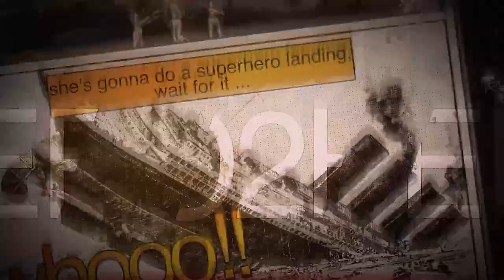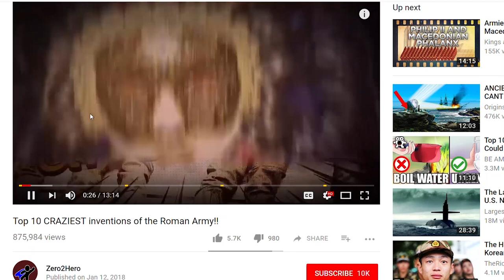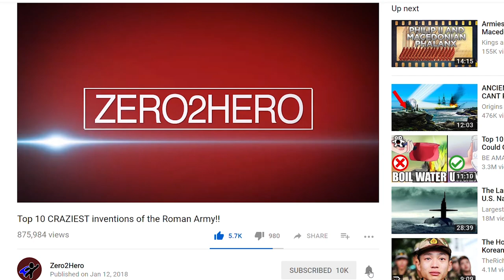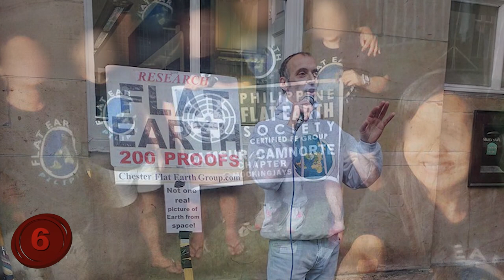10 Historical Myths Taught As Facts!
Number 10: All The Inhabitants.
Currently, in the world today, there are about 8 billion people, if not a lot more, it's hard to keep track with censuses and all that. A historical "fact" that has been taught by people of all ages is that there are more people alive right now, than have passed away in the entirety of history. On the surface, this kind of seems factual. After all, the early days of human life was very segregated in terms of what regions we lived in. Only once expansion happened did bigger and bigger numbers arise. So, even if you didn't start counting until that point, you wouldn't get that many people passed before you reached the modern times and the 8 billion we have right now, right? Wrong.
Here's the thing that people forget, even IF we were to start our count of human life when humans were the ONLY hominid on the planet, and they started building their communities, that's a big guess as to how many were around, and then, who STAYED around. What do I mean by that? Well, people pass away, a lot of them do. Long before the age of modern medicine, a simple cut could've taken a person out early. There was also the passing of children, who we have no idea as to how many were born and lost in the arms of their parents.
Multiply those facts by the numerous nations, cultures, and types of people that live all over the world, and of course, the time that we've had from the ancient days to now. And you would get a number that is more than likely greater than 8 billion people. If not bigger.
Number 9: "No One Expects The Spanish Inquisition!"
There are many points in history where you honestly have to wonder if humanity had gone to the Dark Side (of the Force), and one of those times was when Spain unleashed the Spanish Inquisition. This "purging" led to a lot of deaths, and for a lot of reasons that are mind-boggling looking back at them. But, because of this time period, and a show called Monty Python, a legendary phrase has come forth, "No one expects the Spanish Inquisition!"
The intent of the phrase is that you never know when they're coming for you, and they can come in an instant. This...is false. Actually the Spanish Inquisition was quite good about letting people know that they were coming. Not to increase fear per se, but to get people to "confess" to heresy of the highest order.
In fact, they were so good about it, that they would go to an area, go to the local church, and read out an edict stating their intentions, they would then give about a months time to allow people to think about what they had done, and confess.
So...yeah, they did expect it. Sorry Monty Python.
Number 8. Franklin and his Kite.
Before we cover this famous picture of history, take a moment to like this video and join the Zero2Hero community by using the buttons below!
One of the saddest parts of history in terms of what we're told is that sometimes the stories they reveal are so wonderful and fascinating that we can't help but believe them. One of the biggest examples of this is of Benjamin Franklin and his legendary kite experiment.
According to the story, Franklin wanted to get a better understanding on how electricity worked (for the record he never "discovered" it, it was already known about in part during his life). So, he made a kite, flew it in a lightning storm, waited for the kite to get struck, the lightning would go down the string towards a metal key, and then Franklin would touch the key, seeing if electricity could indeed go from one source to another.
A fascinating experiment, albeit one that is never actually proven to have taken place. In fact, this story was first told 15 years after it "happened", and given Franklin's eccentric nature, it's highly unlikely that he would've actually waited that long to showcase his discovery.
What's more, an episode of Mythbusters proved that had Ben Franklin actually gotten his kite struck by lightning, the burst, or even just the touch from the key, would have killed him instantly.
Now, there is some debate on this, some claim that the experiment was different, or that Franklin had insulated himself and only used the key to see if electricity could emanate from it, etc. But either way, this experiment is not historical fact.
Number 7: The Pilgrims Weren't About Religious Freedom
Here's one thing that'll alter how you think about the first Thanksgiving. According to legend, the Puritans actually left England and sought the "New World" because they wanted religious freedom, for they feared the Church of England.